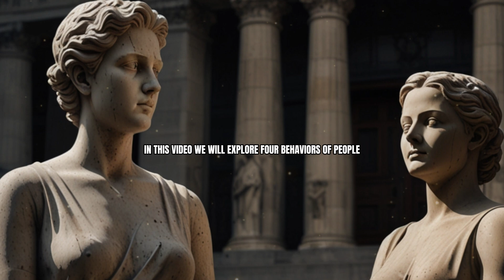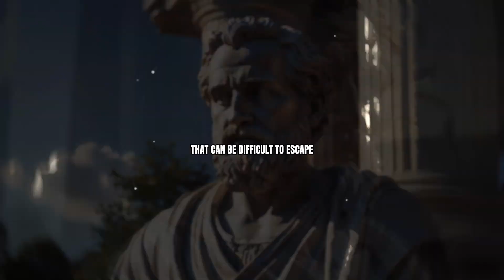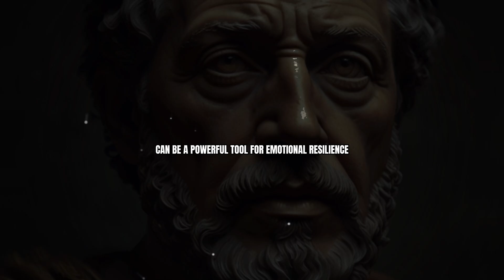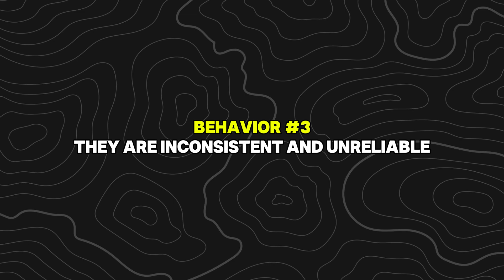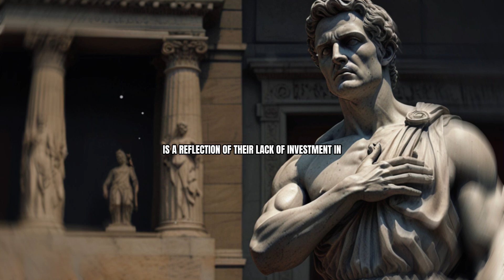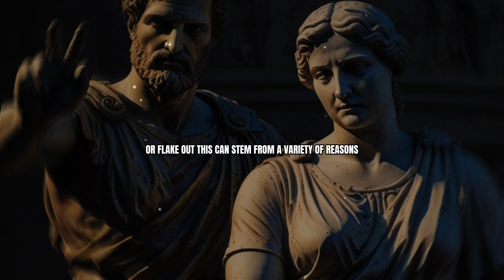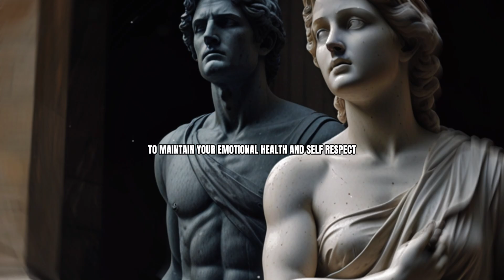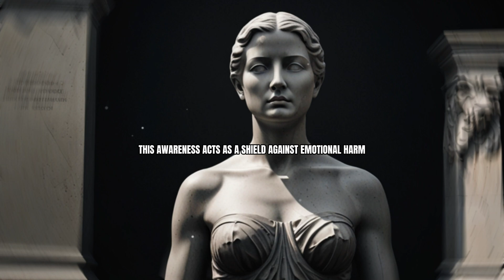4 Behaviors Of People Doesn’t Value You | Stoicism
4 Behaviors Of People Doesn’t Value You | Stoicism

Are you tired of feeling undervalued and disrespected? Do you find yourself constantly giving and receiving little in return? In this video, we dive deep into the Stoic philosophy to uncover four common behaviors of people who don't truly appreciate you.

Key takeaways:

The Time-Draining Takers: Learn to recognize those who exploit your time and energy without reciprocation.
The Critical Critics: Understand how to navigate the negativity of those who constantly judge and belittle.
The Inconsistent and Unreliable: Discover strategies to cope with those who lack commitment and follow-through.
The Disrespectful: Learn to set boundaries and protect your dignity from those who treat you poorly.
By understanding these behaviors and applying Stoic principles, you can empower yourself to build stronger, healthier relationships and cultivate a life of true fulfillment.

At Quotes And Relax 95 Our Unlock the wisdom of Stoicism and transform your life with practical philosophy. Our channel is dedicated to making Stoicism accessible, relatable, and actionable for everyone.✅

Educational Insights: Dive deep into the timeless teachings of Stoic philosophy. Our videos break down key concepts and explore the lives of great Stoic thinkers like Epictetus, Seneca, and Marcus Aurelius. Learn how these ancient ideas can empower your modern life.

Practical Stoic Guidance: Stoicism isn’t just for study—it’s a guide for living well. Discover actionable tips, exercises, and real-world applications that will help you build resilience, cultivate emotional intelligence, and find inner peace.

Join Our Stoic Community: Become part of a supportive community of fellow Stoic learners. Engage in thoughtful discussions, share your journey, and grow alongside others who are committed to living with courage, wisdom, and virtue.